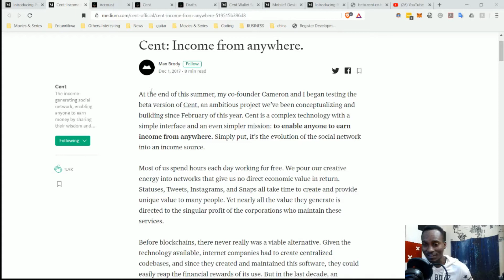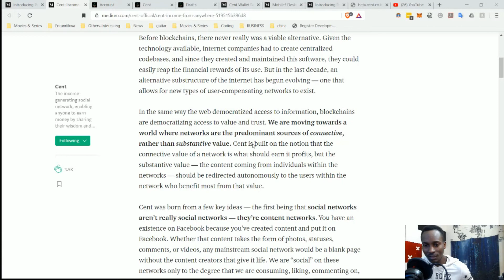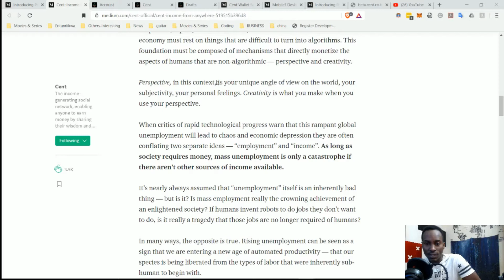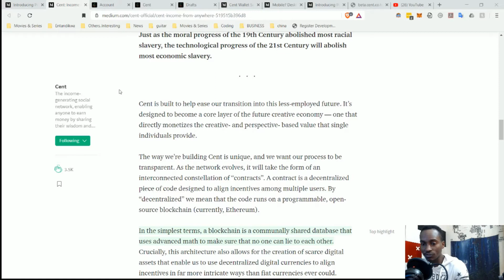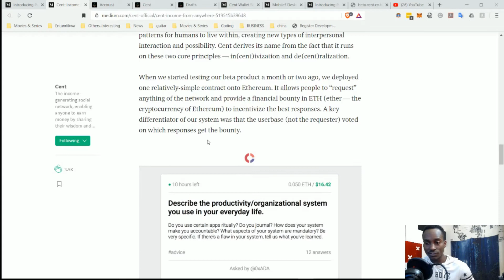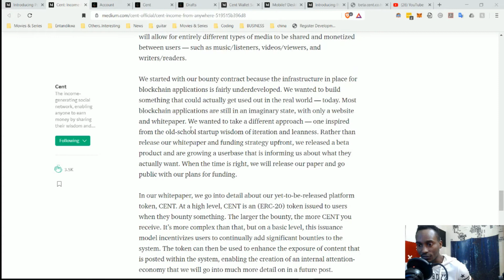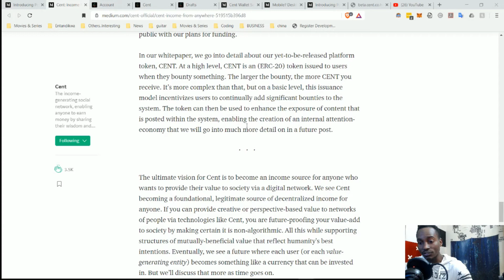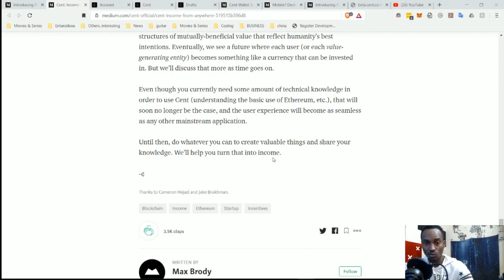Ethereum based ERC20 token taking over social media? – CENT (PART 1)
If you are looking for a hard wallet to keep your digital assets safe: I suggest the ledger nano X